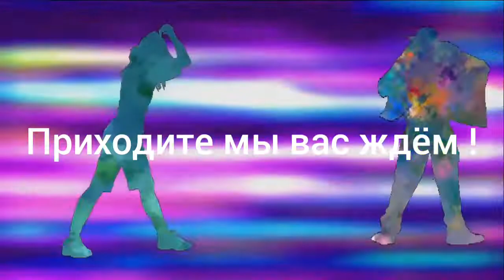ТАНЦЕВАЛЬНЫЙ КОЛЛЕКТИВ «РИТМЫ ТАНЦА»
КРУЖКИ И СЕКЦИИ
Хореография-искусство, любимое детьми. Хореография таит в себе огромное богатство для успешного художественно-нравственного воспитания, она сочетает в себе не только эмоциональную сторону искусства, но и приносит радость как исполнителю, так и зрителю. Трудолюбие, терпение, упорство в достижении результата, уверенность в себе, самостоятельность, открытость, помощь и взаимовыручка, общение друг с другом – ведущие моменты в процессе обучения.

Данная программа содержит несколько разделов: ритмика, детский танец, элементы классического танца, элементы народного танца, элементы современных танцевальных стилей, культурно-национальная хореография  в мире танцев.

Обучение проводится в три этапа: ознакомительный ( 6-8 лет), базовый (8-12 лет), углубленный (12-18 лет).

Занятия проводятся бесплатно в корпусе №3.